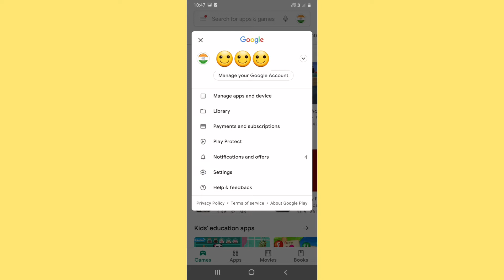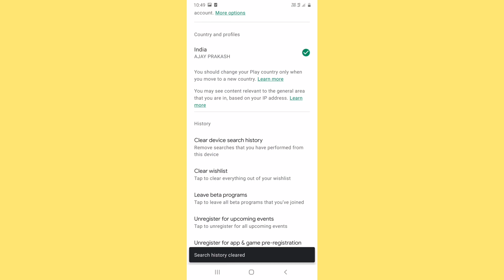Playstore search history kaise delete kare ! How to delete play store search history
is video me maine bataya hai ki play store ki search history ko delete kaise kare how to delete playstore search history and how to clear play store search history aap asani se play store history delete kar sakte hai